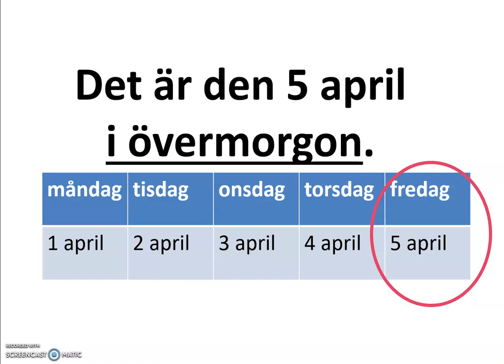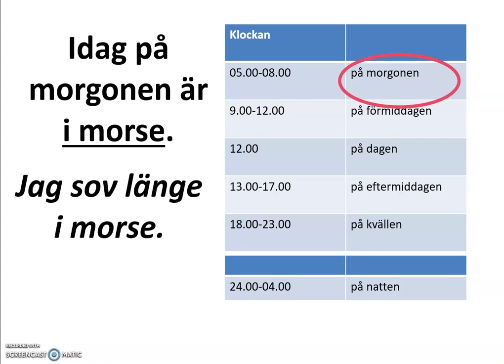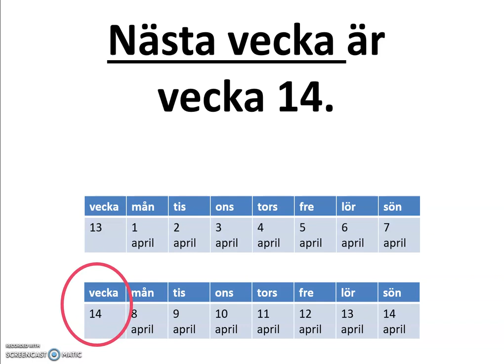sfigunilla igår, i förrgår, i morse kurs B